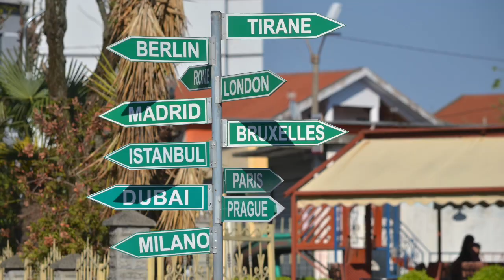'RTW Trip - Episode 6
Sixth episode of a series of clips from my 'round the world trip.
In this episode I travel in Albania visiting Shkodër and nearby Shiroka, Durrës, Tirana (very quickly) and finally Berat, the nice town of Fier and the Arcadian landscape of Apollonia.

Credits
Pictures: D.Feminò